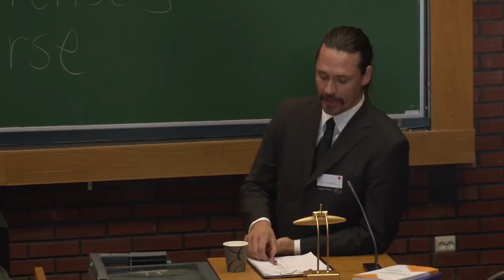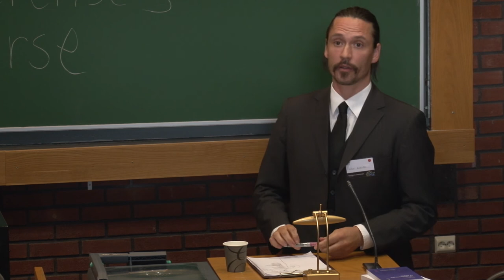Panel Discussion: New Movements, New Possibilities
New Movements, New Possibilities: Final panel discussion at the Ecological Challenges conference, September 27, 2014.

Participants:
Dan Chodorkoff, Institute for Social Ecology (Vermont, USA)
Johanna L. Rivera, Iraqui Civil Society Solidarity Intitiative (Oslo, Noway)
Havin Güneser, International Initiative "Freedom for Abdullah Öcalan - Peace in Kurdistan!", (Cologne, Germany)
Marc Lucarelli, Faculty of Humanities, University of Oslo (Norway)

The conference was organized by New Compass and the Department of Sociology and Human Geography at the University of Oslo. In collaboration with the Oslo urban ecology journal Bytopia, with the Swedish network Democratic Transition and Färnebo Folkehögskola, as well as with the Department of Philosophy, Classics, History of Art and Ideas at the University of Oslo.

New Movements, New Possibilities

Havin Güneser, Dan Chodorkoff, Johanna L. Rivera and Mark Luccarelli Ecological Challenges Conference (Oslo, Norway), September 26-27, 2014